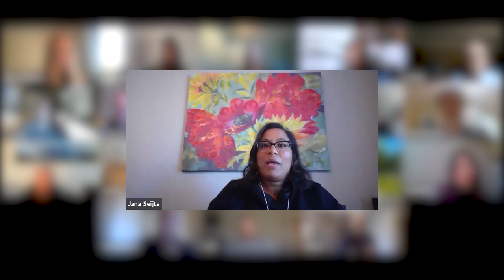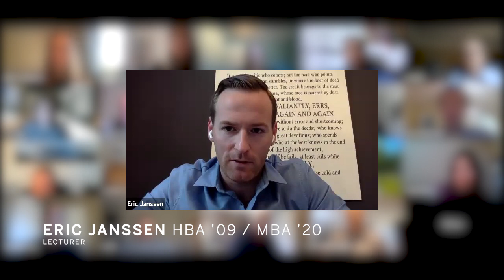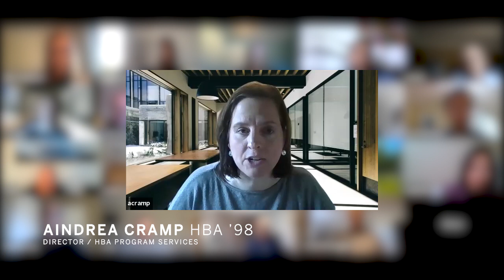HBA Class of 2020 | The Last Lecture Highlights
While it may have been a bittersweet moment, the Ivey HBA Class of 2020 joined together digitally one final time to connect with faculty, gain advice and support from staff, and be welcomed into the Ivey Alumni Network.